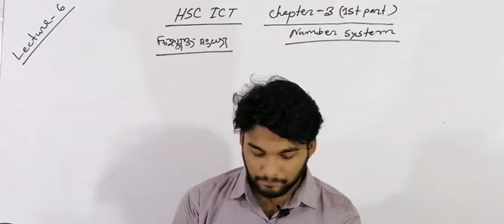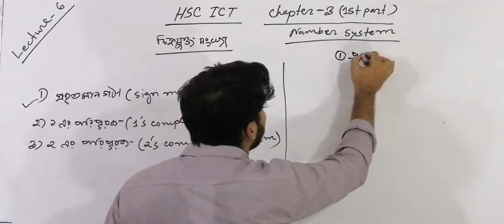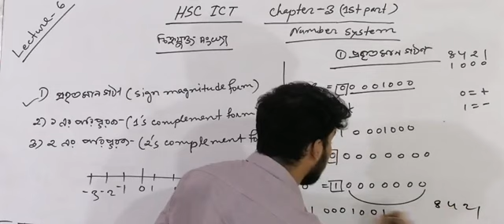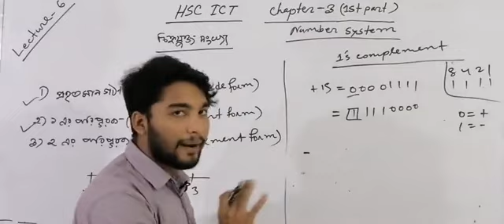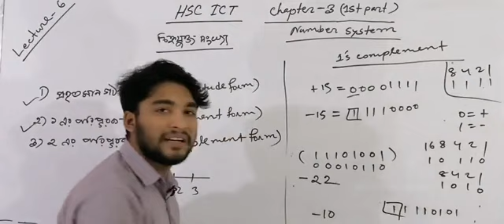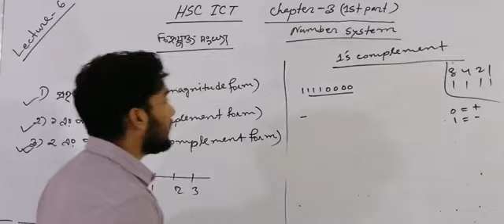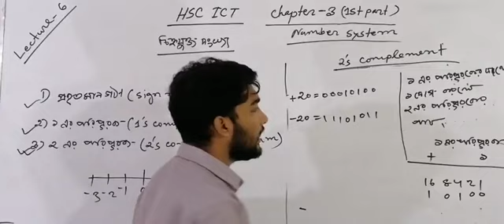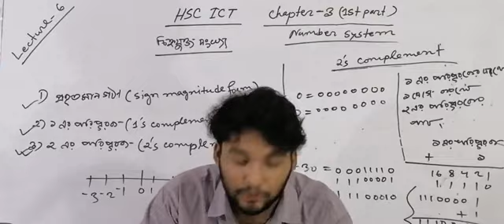HSC ict live class | chapter 3 | 1st part | number system | lecture-6 | poralekha